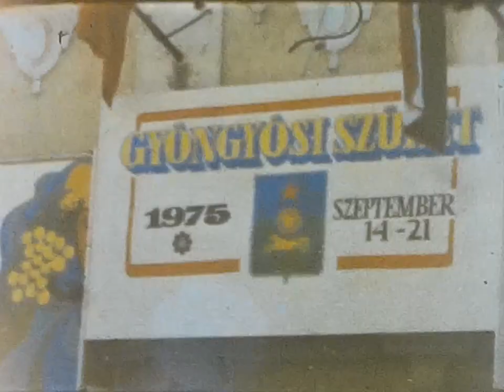Gyöngyösi szüret '75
Szüreti ünnepség, rendőrzenekarral, királyi párral, népi játékokkal és egri leánykával.